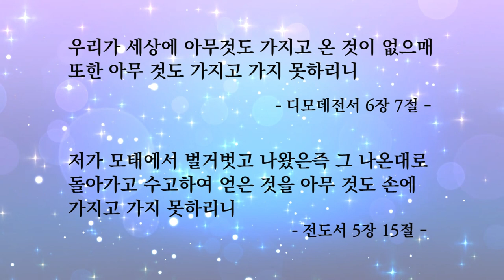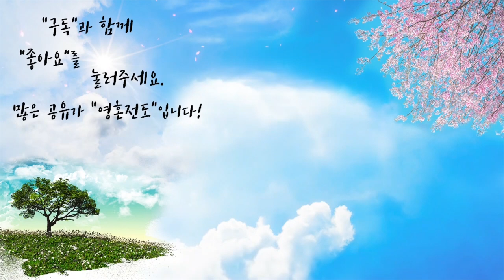영원히 거할 집 있네 | 자작곡 #15 | 작사·작곡·찬양 연드보라 목사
💗 영원히 거할 집 있네  - 가사 💗

우리가 이 세상에 가져온 것 없는 것처럼
하나님 나라에 아무것도 가져갈 수 없네
우리가 이 세상에 미련을 버렸을 때에
하나님 나라에 영원히 거할 집 있네

지금의 고난을 슬퍼말아요
하늘의 능력으로 채워주시니
달려가봐요 나의 영혼을 위해
의심하지 말아요 나의 믿음을

영원히 거할 집 있네

안녕하세요!

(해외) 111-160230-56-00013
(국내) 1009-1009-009